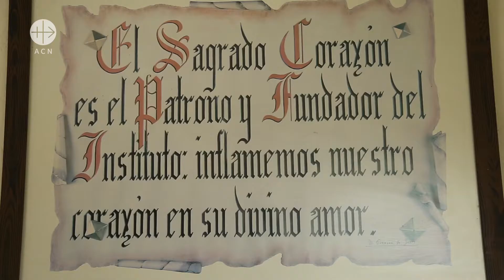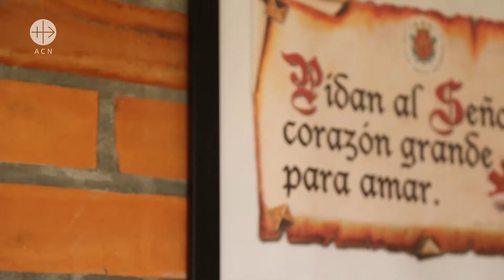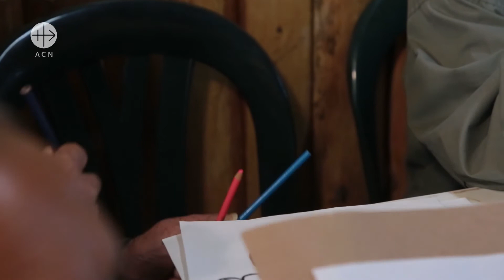Siervos, al servicio de la misericordia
En la Ceja – Antioquia los Siervos de Jesús de la Caridad reflejan la misericordia de Dios por medio de su entrega amorosa por los ancianos que están bajo su cuidado, ellos ahora son los ojos, manos y píes de estás personas mayores que viven el amor de Dios por medio de los siervos.